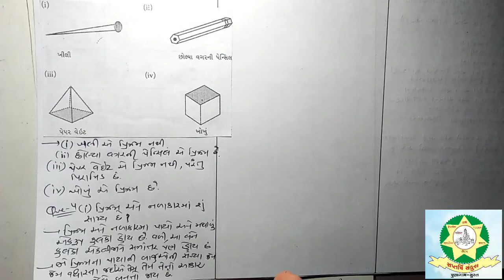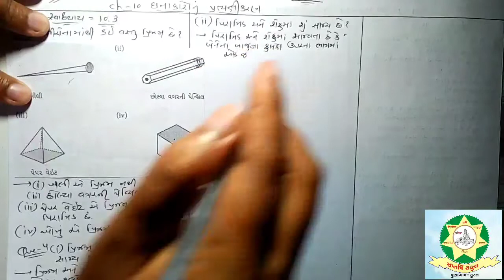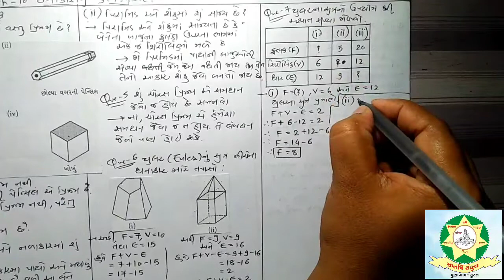Std 8 Maths Chap 10 Part 3